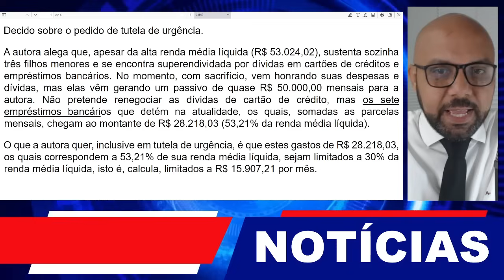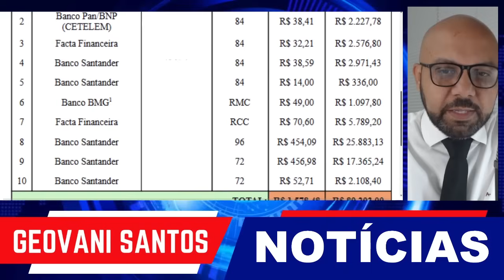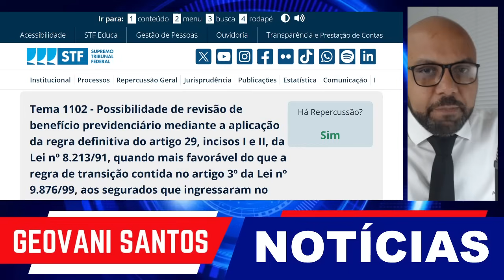STF decide a favor dos aposentados e aprova revisão da vida toda pelo INSS POR TRÊS VEZES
ADIs 2111: Tese fixada: “A declaração de constitucionalidade do art. 3º da Lei 9.876/1999 impõe que o dispositivo legal seja observado de forma cogente pelos demais órgãos do Poder Judiciário e pela administração pública, em sua interpretação textual, que não permite exceção.
Tema 1102 - Possibilidade de revisão de benefício previdenciário mediante a aplicação da regra definitiva do artigo 29, incisos I e II, da Lei nº 8.213/91, quando mais favorável do que a regra de transição contida no artigo 3º da Lei nº 9.876/99, aos segurados que ingressaram no Regime Geral de Previdência Social antes da publicação da referida Lei nº 9.876/99, ocorrida em 26/11/99.
EMB.DECL. NOS EMB.DECL. NA AÇÃO DIRETA DE INCONSTITUCIONALIDADE 2.111 DISTRITO FEDERAL, RELATOR : MIN. NUNES MARQUES.
Como ficou a revisão da vida toda hoje?
Foi aprovada a revisão da vida toda em 2024?
Quem tem direito à revisão da vida toda?
O que o STF decidiu sobre a revisão da vida toda?
Quando vão pagar a revisão da vida toda?
O que ficou resolvido sobre a revisão da vida toda?
Quando será retomada a revisão da vida toda?
Quais ministros votaram a favor da RVT?
Quais são as últimas notícias para os aposentados do INSS hoje?
Quanto tempo demora para sair uma revisão da aposentadoria?
Revisão da Vida Toda STF últimas notícias hoje
Revisão da vida toda últimas notícias 2024
Revisão da vida toda STF hoje ao vivo
Quando o INSS vai começar a pagar a revisão da vida toda
Revisão da vida toda quem tem direito
Última decisão do STF sobre revisão da vida toda
Revisão da vida toda consulta
Revisão da vida toda acórdão
O que é ADI 2110 e 2111?
Como está o julgamento no STF sobre a inconstitucionalidade do fator previdenciário?
Qual a ADI da revisão da vida toda?
O que ficou decidido no STF hoje?
ADI 2111
adi 2110 e 2111 salário-maternidade
adi 2110 salário-maternidade
ADI 5090
STF 2111revisão da vida toda no stf,revisão da vida toda
Revisão da Vida Toda – novas informações! AGU se manifesta.
REVISÃO DA VIDA TODA: JUSTIÇA ENVIOU LISTA
VITÓRIA IMPORTANTE! REVISÃO DA VIDA TODA ADI 2110
Conversa sobre a REVISÃO DA VIDA TODA

Últimas notícias sobre a revisão da vida toda para os aposentados do INSS